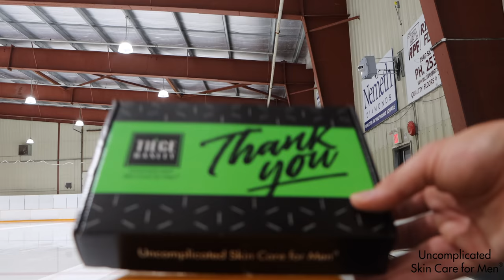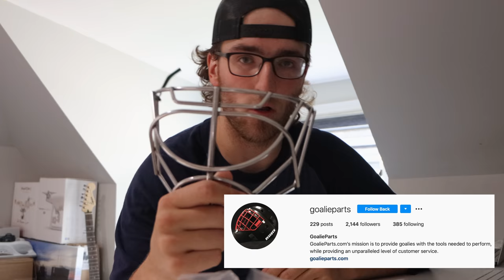BROKE $5000 OF HOCKEY STICKS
Give Tiege Hanley a try & get a FREE toiletry/dopp bag with your first box